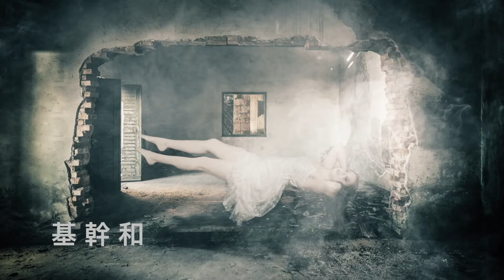CALIFORNIA - [KEY SUM]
" KEY SUM 基幹和 which translates to, THE NUCLEUS OF PEACE AND SERENITY. Key Sums are the subtle production layers embedded and found in all of the recordings I have been working on over the last 3 years - My producer calls this "audio sugar" as they are meant merely to provide ear candy to the listener - I wanted to introduce these as stand alones, simply to reveal a crucial yet sometimes overlooked ingredient in my record making process." - David Curtis -